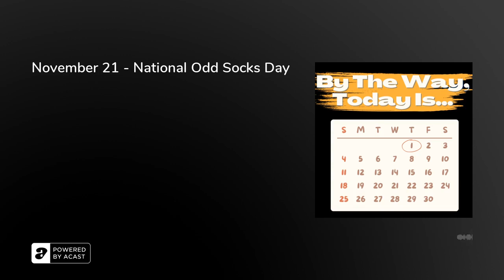November 21 - National Odd Socks Day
Today is Monday, November 21st. That means it’s National Odd Socks Day. Don’ be afraid to wear those mismatched socks you have because you lost the other one in the dryer. Wearing Odd Socks today helps bring awareness to anti-bullying week. In todays episode we’ll give you a brief history of socks. You’ll also find out how much sweat a foot can produce in a day.